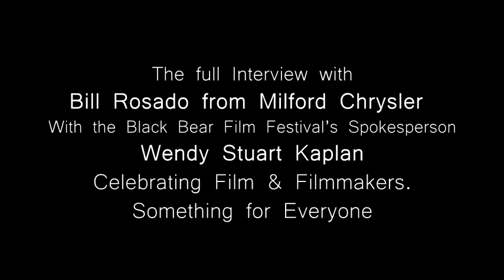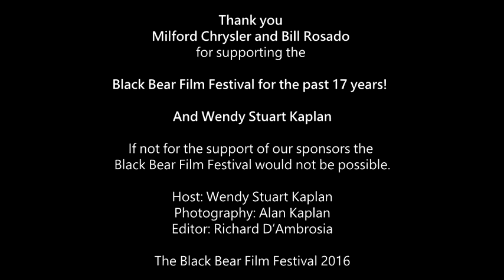FULL Interview with Bill Rosado from Milford Chrysler Sales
I want to thank everyone for giving me the opportunity to interview and get to know so many extraordinary people throughout the last few months. What I learned is that the Black Bear Film Festival is a great way to bring so many people together to make our community the diverse and truly special place it is for everyone.

I’ll be running and rerunning many of these interviews over the next few weeks. Please support our local businesses – they really do make a difference.

Wendy Stuart Kaplan.

Here’s the FULL Interview with Bill Rosado from Milford Chrysler Sales.
THANK YOU! For supporting the Black Bear Film Festival for the past 17 years!

And thank you Jesse Clemente for making this wonderful artist bear to be auctioned off on October 16th!

Black Bear Film Festival Gala tickets, Gold Passes (good for the entire weekend of events and films) and individual movie Tickets are on sale now our offices at 109 West Catharine Street, Borough Building, 2nd floor or call .